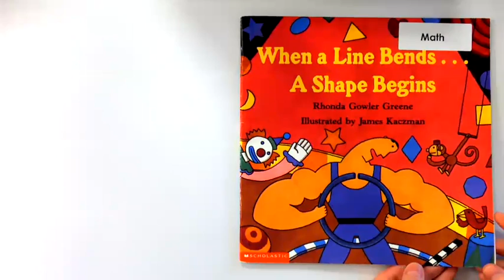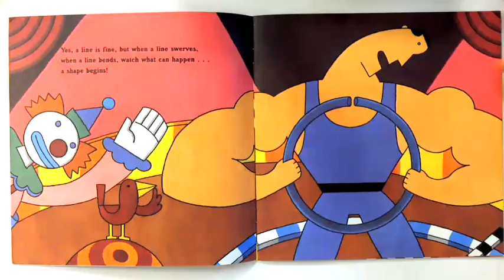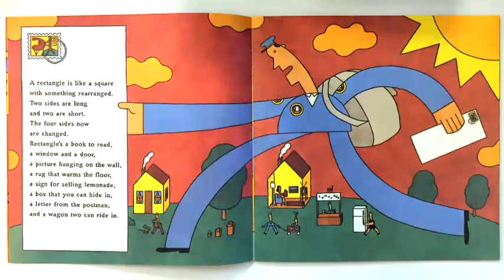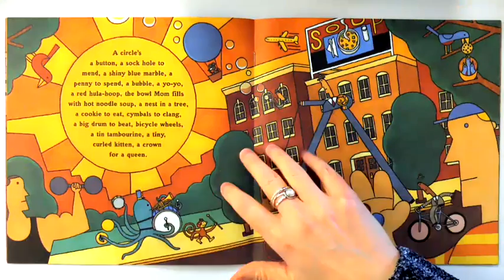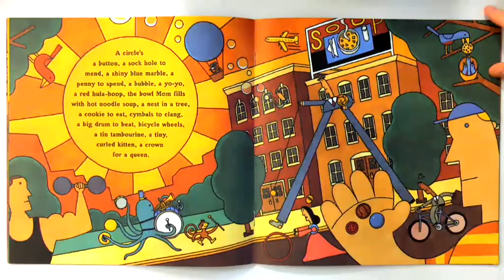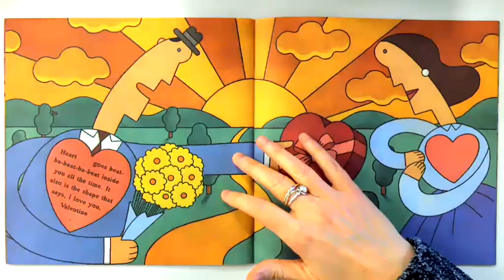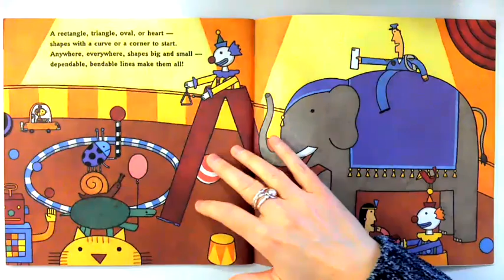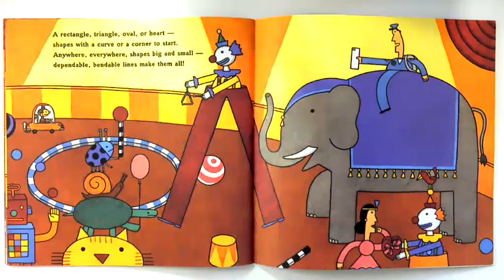When a Line Bends A Shape Begins Rhonda Greene